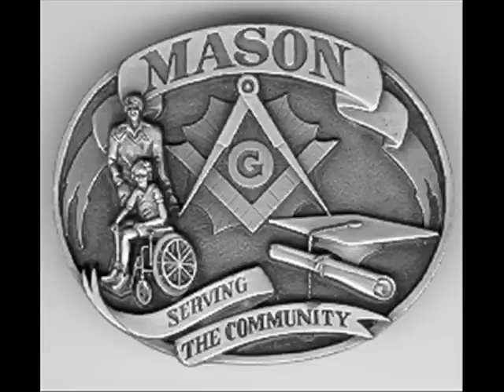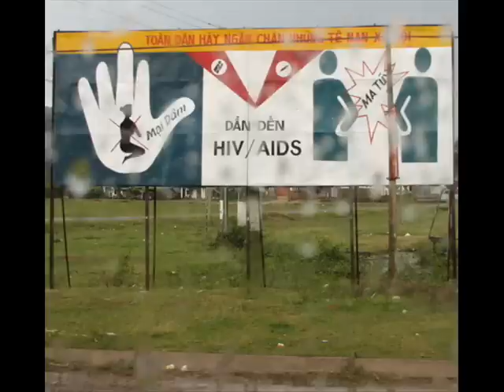Roy Shivers - Fort Meade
Powerful song by hip hop artist Roy Shivers.